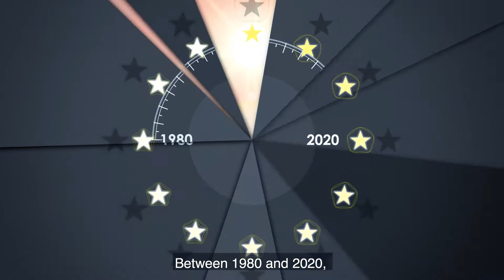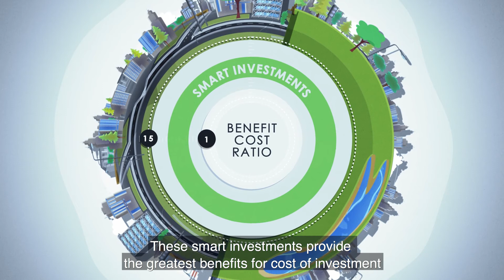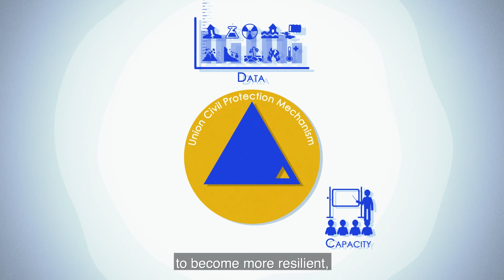Economics for Disaster Prevention and Preparedness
Disasters can have devastating physical, social, and financial effects.

According to the European Environmental Agency, between 1980 and 2020, disasters caused by natural hazards affected nearly 50 million people in the European Union. These resulted in an economic loss of, on average, €12 billion per year.

The intensity and frequency of disasters are expected to grow as a result of climate change.

Under the Union Civil Protection Mechanism, assisted by the World Bank, the European Commission undertook the study Economics for Disaster Prevention and Preparedness to assess the costs and benefits of investments in disaster resilience and their financing at national and EU levels.